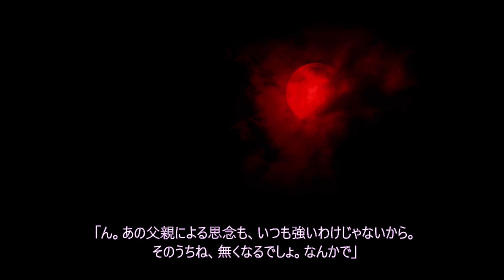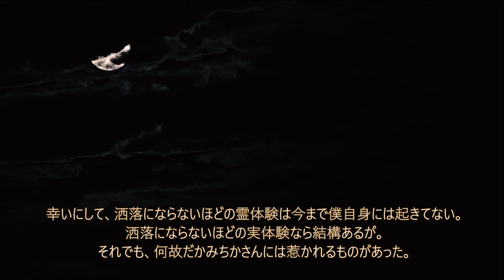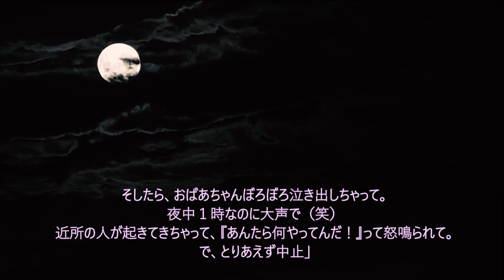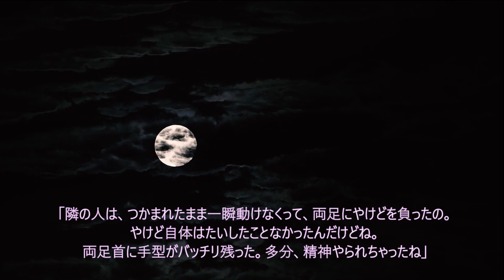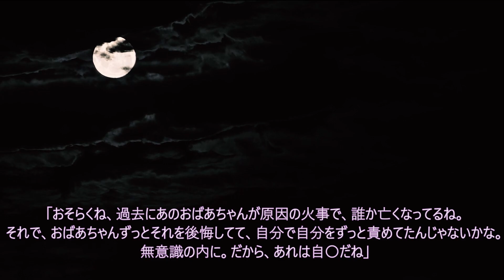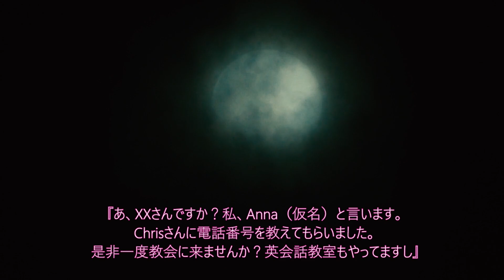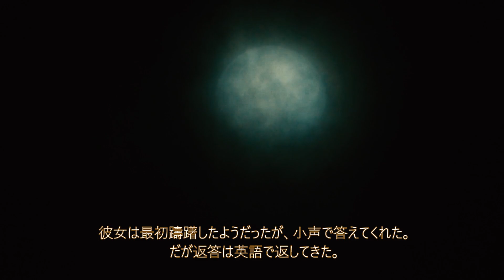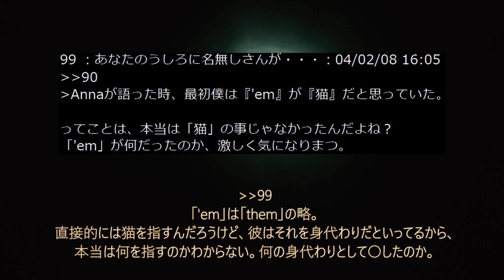【身近な未知か道か】みちかさん【恐怖ランクA】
1066回目の投稿です。